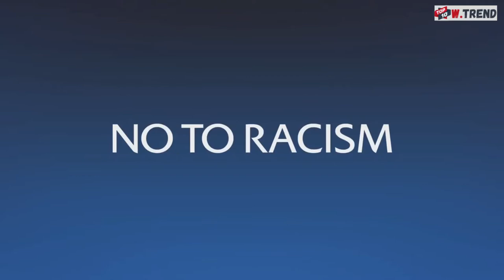TOP 10 Most Serious Racism In Football History HD